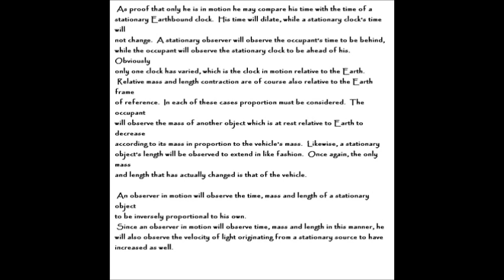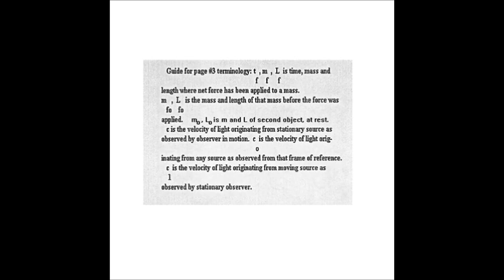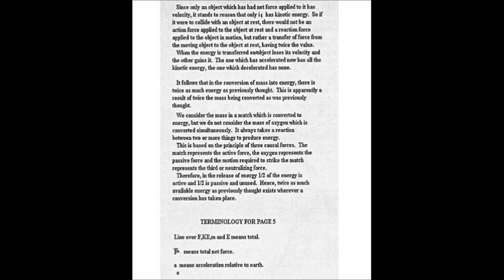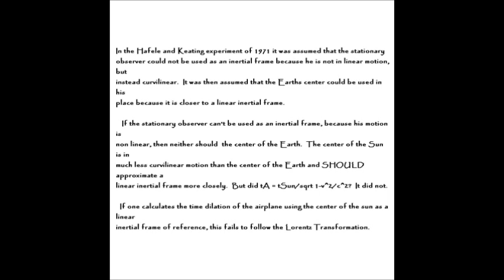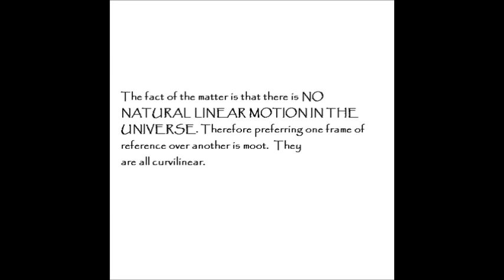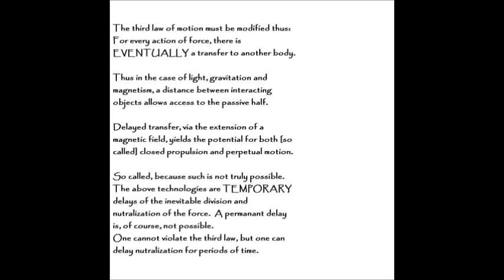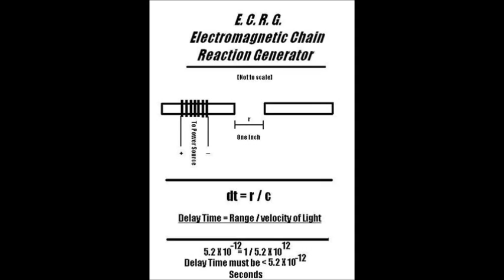TBR ~ Terrestrial Based Relativity